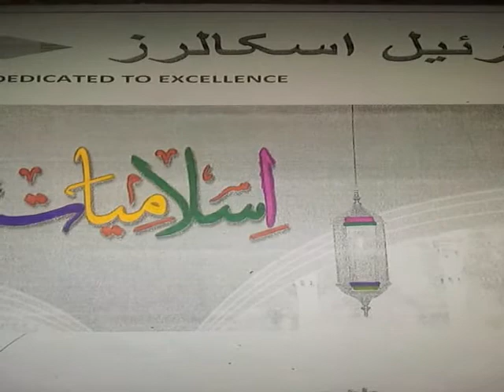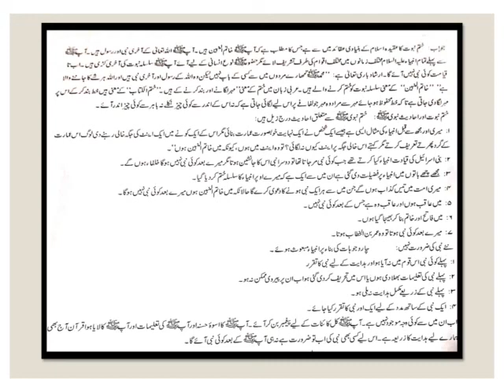islamiyat | class pre ninth | chapter 2 Q 3